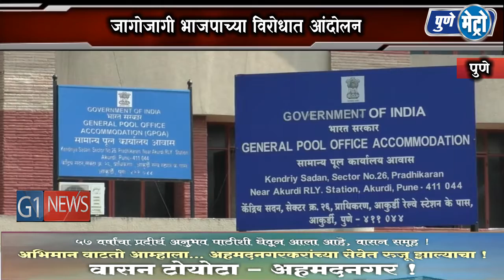सीबीआयमधील अंतर्गत कलहाचे पडसाद पिंपरी चिंचवड शहरात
सीबीआयमधील अंतर्गत कलहाचे पडसाद पिंपरी चिंचवडमध्ये ही उमटले आहेत. आकुर्डी येथील सीबीआय कार्यलयासमोर काँग्रेसने निदर्शने करून सरकारचा निषेध केलाय . CBI च्या कामकाजात होत असलेल्या हस्तक्षेपाचा मुद्दा सध्या चांगलाच गाजतोय. यामुळे काँग्रेसने भाजपाला टार्गेट केले असून देशभर आज जागोजागो भाजपाच्या विरोधात आंदोलन करत आहे. पिंपरी चिंचवड परिसरातील आकुर्डी येथे CBI कार्यालयासमोर आज काँग्रेसच्या कार्यकर्त्यांनी आंदोलन केले. यावेळी कार्यकर्त्यांनी जोरदार घोषणाबाजी केलीय.पंतप्रधान नरेंद्र मोदी यांचे सरकार शासकीय यंत्रणा चालवत आहेत, ज्यामुळं लोकशाही धोक्यात आलीये. सीबीआय हे त्याचं जिवंत उदाहरण आहे. आमचा सीबीआयला विरोध नसून सरकारच्या हस्तक्षेपाला विरोध आहे, म्हणूनच ही निदर्शने केली जात आहेत, अस यावेळी सांगण्यात आलंय.